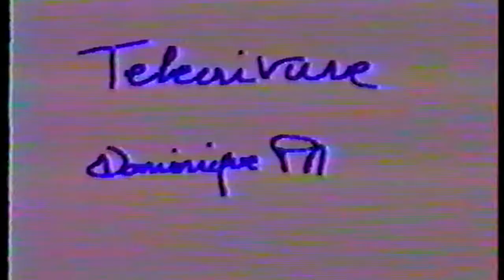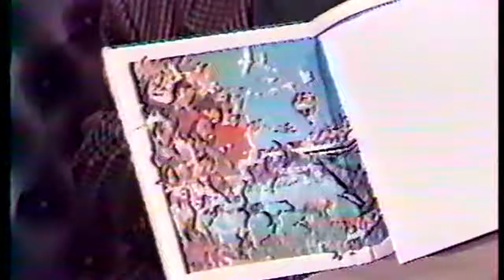André LABAN Télécriture France 3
Interview d'André LABAN par Dominique PAPON à Limoges